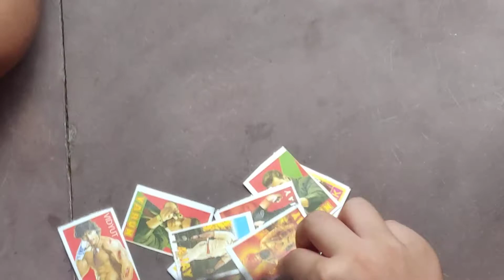Baccho ki masti 30 Aug 2020-1